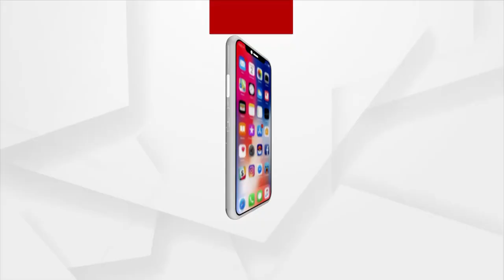ବିରୋଧୀଙ୍କ ଭୟରେ ବିଚଳିତ ହୋଇ ଏ ସରକାର ତାଲିବାନୀ ଶାସନ ଚଲାଇଛନ୍ତି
ବିରୋଧୀଙ୍କ ଭୟରେ ବିଚଳିତ ହୋଇ ଏ ସରକାର ତାଲିବାନୀ ଶାସନ ଚଲାଇଛନ୍ତି : ହରପ୍ରିୟା ସାହୁ,ବିଜେପି ମହିଳା ମୋର୍ଚ୍ଚା ସଭାନେତ୍ରୀ